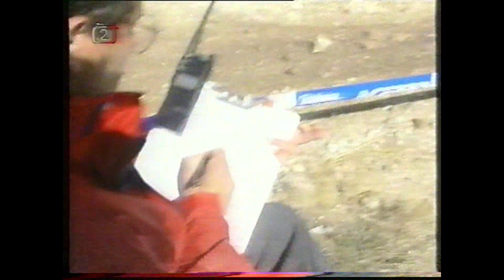Sixdays enduro 2000 Granada Spain, documentary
šestidenní enduro 2000 Granada Španělsko. czech teams
trophy team : Roman Michalík TM 400, Bohumil Poslední Husaberg 500, Zdeněk Gottwald Husqvarna 125, Martin Gottwald Husqvarna 400, Milan Baroš TM 300, Martin Macek Yamaha 400
junior trophy: Michal Rudolf, Petr Kotrla, Martin Malát, Vít Kuklík